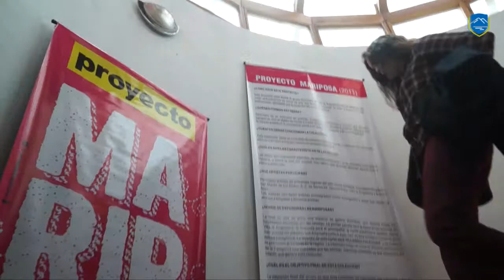POSITIVO BALANCE PARA ARTYMAÑA 2012 NOTA JORGE ARAKELIAN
La cuarta edición de Artymaña, finalizada el domingo bajo el lema de "Hacete Cargo, Consumo Consciente", fue un verdadero éxito, tanto de público como cuanto a contenidos se refiere.